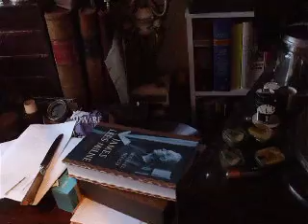The EMG Presents : He'd Have to get out ot get under (Standard Version)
The Great Motoring Ragtime song